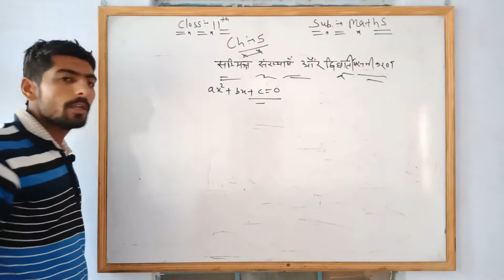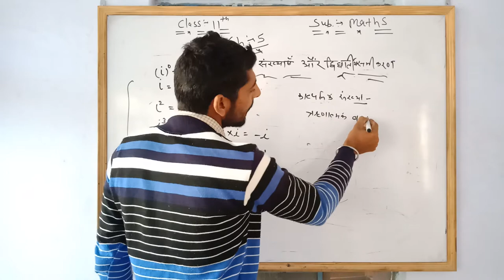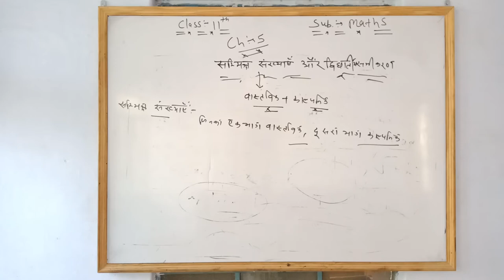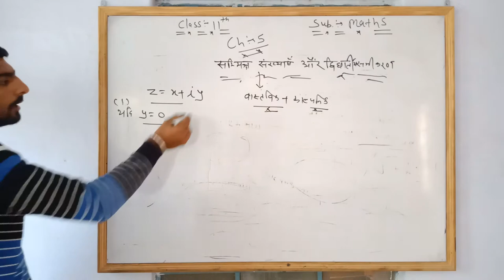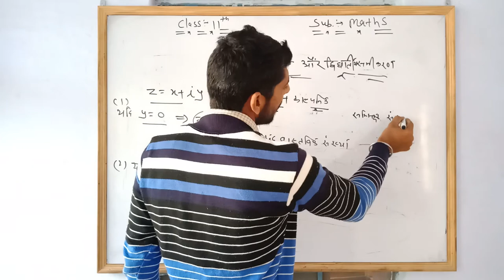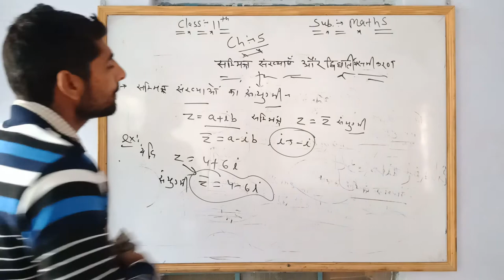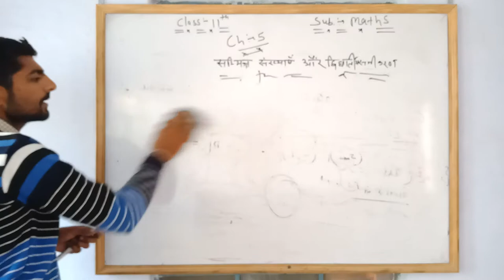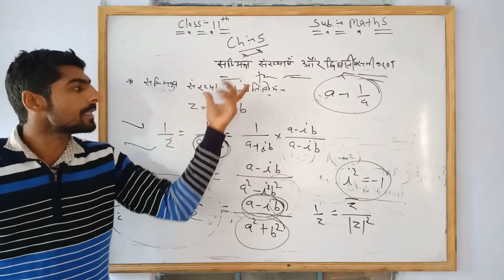11th Maths chapter 5 basic